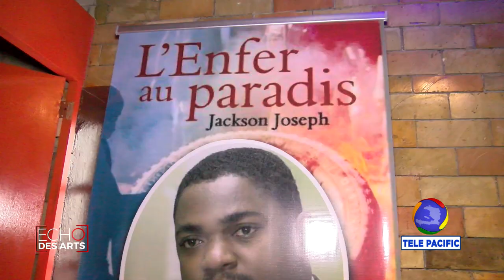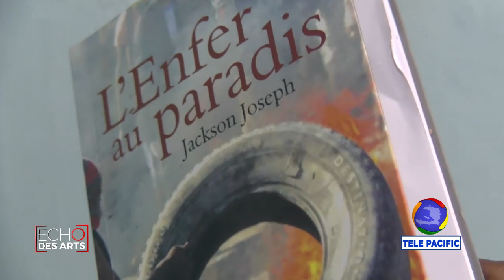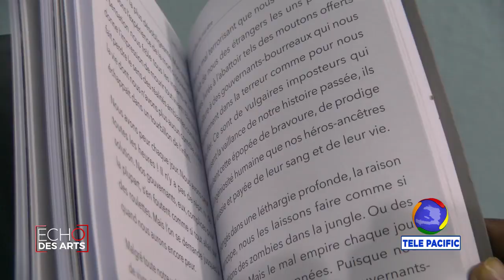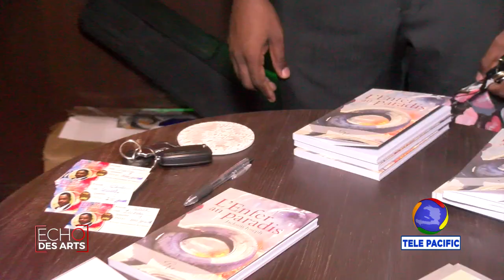ECHO DES ARTS - 14è FABULOUS - VENTE SIGNATURE JACKSON JOSEPH